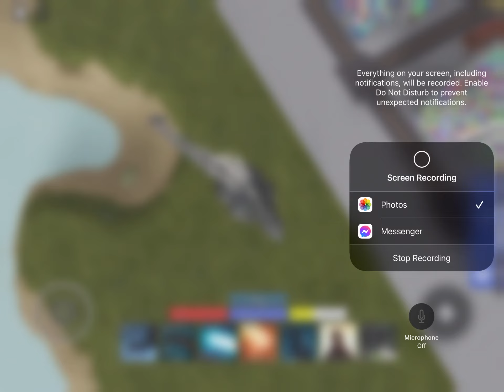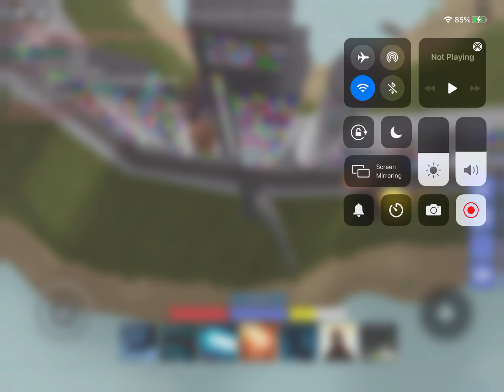Roblox: kaiju Universe￼ ￼Glitched map ?